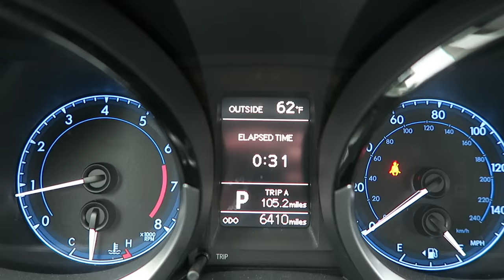Getting Lost on Mt. Rainier // Facing Your Fears...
Nutritionfacts.org

Camera: Canon G7x
Software: Final Cut Pro